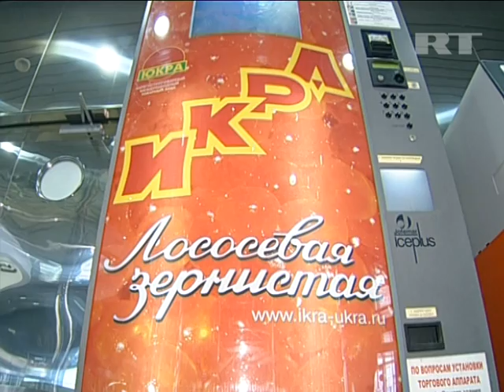Caviar Vending Machines (IKRAMAT)